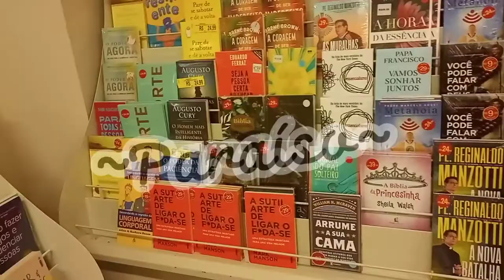Mini vlog:Material escolar, roupa, dentista... | MILK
opa, tudo bom? Esse vídeo é o primeiro dessa semana! Isso mesmo, termos 3 VIDEOOOOS 😭 emoção 😭
espero que vcs tenham gostado :D